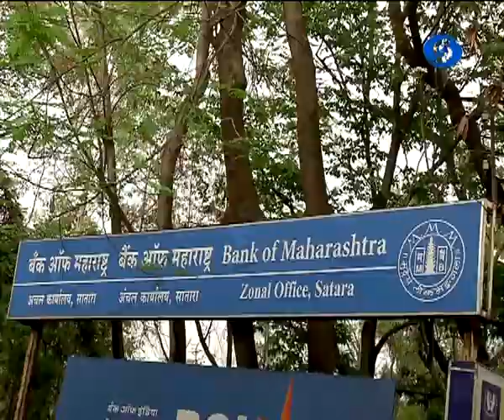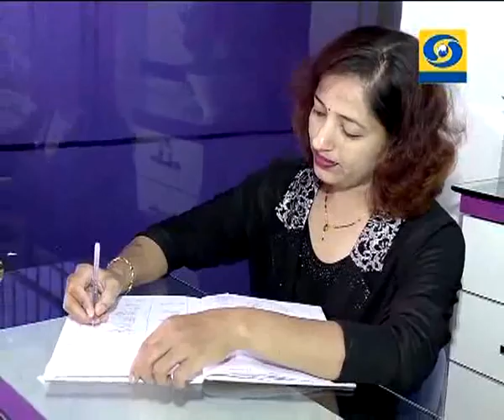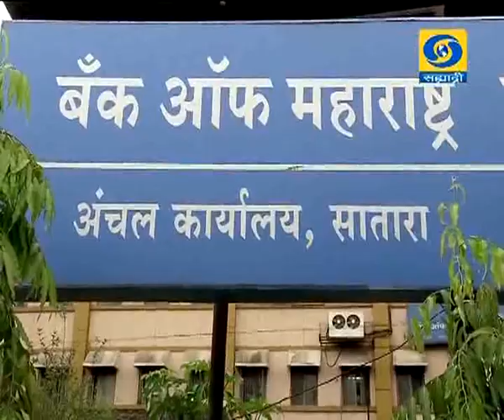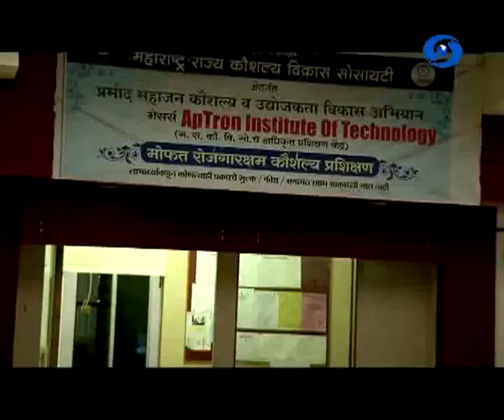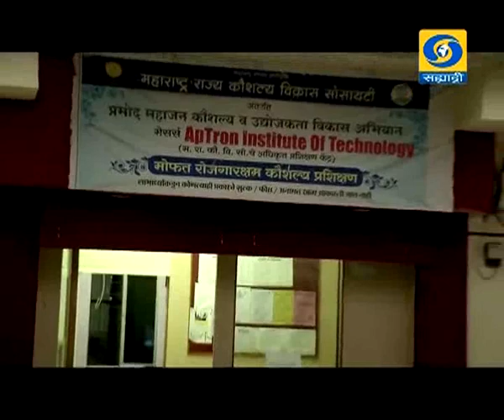4 Year Modi Sarkar - 26 May 2018 - ४ वर्षे मोदी सरकारचे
DD Sahyadri
Doordarshan Mumbai
Sahyadri Marathi
Show : ४ वर्षे मोदी सरकारचे (२६ मे २०१८)
Subject : ' ४ वर्षे मोदी सरकारचे. '
Participant : १) हरीचंद्र मोझोरे, झोनल मॅनेजर, बँक ऑफ महाराष्ट्र, सातारा
२) नितीराज साबळे, अधिकारी, बँक ऑफ महाराष्ट्र, एफ. एल सी, सातारा
३) वैशाली चंद्रशेखर शिंदे
४) अनिल महादेव बारटक्के
५) परिक्षीत सुहास भिडे
६) गणेश विनायक जाधव
७) नंदन दत्तात्रय खोले
८) गणेश गुलाबराव केजळे
९) मनोज अनपट
१०) मिनाक्षी गुरथ
११) उच्छला तालाबा भागवत
१२) प्रदीप करंदीकर
१३) प्रवीण बाळकृष्ण मोहिते
१४) विजय अडसूळ
Social Media Operator : वनिता राऊत - मांजरेकर
Producer : टी. एस. सेल्वाकुमार